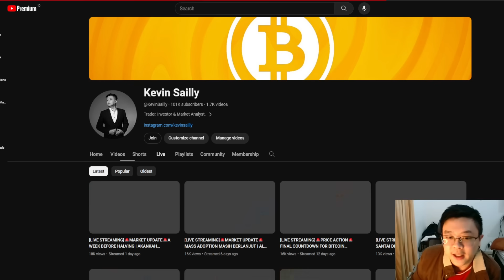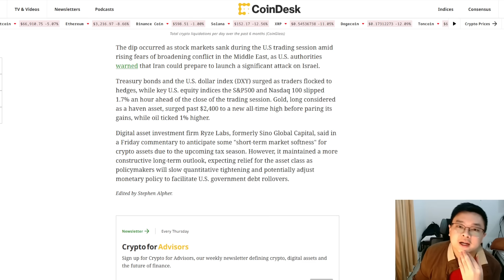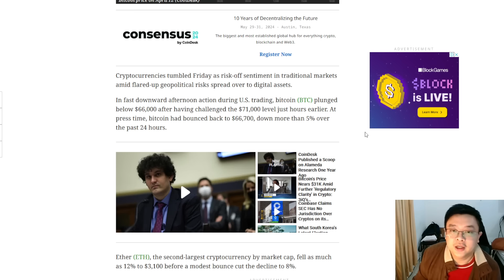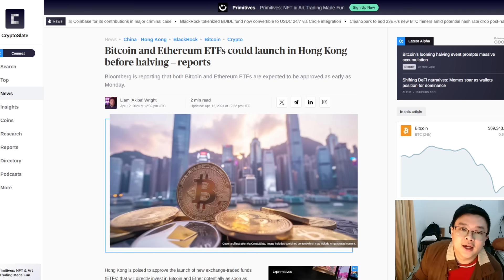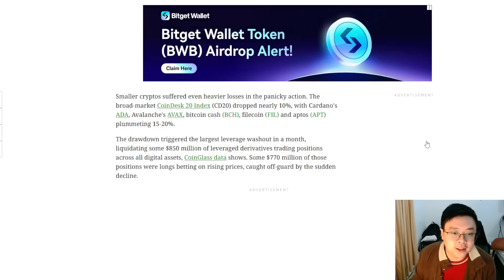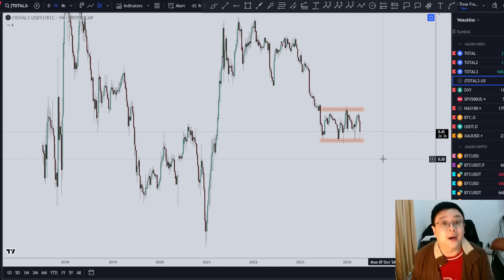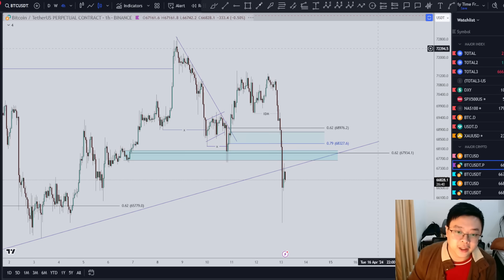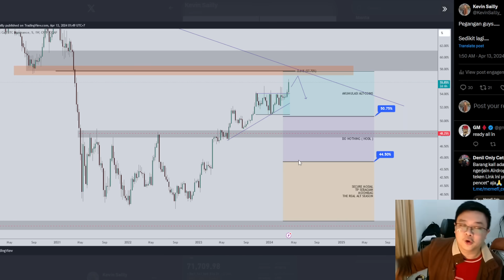[CRYPTO]🚨EMERGENCY UPDATE!!🚨ALTCOINS REKT!! | WILL YOU BUY THE DIP??